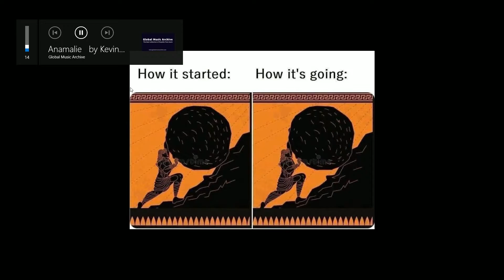Scandalul "doctoratelor false" explicat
"Eroii" din presa se fac cu totii ca nu inteleg de ce e plin de doctorate facute in diverse grade de falsitate. Pai cand vinovatul e fix Moloch, fix idolul lor suprem pe care-l preaslavesc si slugarniesc si-n somn, atunci "oamenii de bine" au obligatia sa nu mentioneze asta !